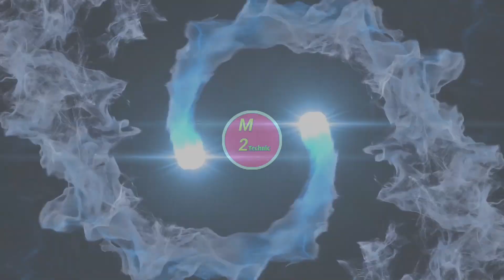दो भाईयों ने विडियो देखकर मल्टी के बारे में क्या बोला।।👉👉👉👉👉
श्री भगवती मल्टी कटर AC DRIVE alarm
VFD AC DRIVE ALARMS PDF FILE
श्री भगवती मल्टी कटर के गियर बॉक्स से ऑयल लीकेज हो तो क्या करें।।HOW TO OIL SEAL CHANGE IN GEAR BOX
श्री भगवती मल्टी कटर AC DRIVE PART 1st
श्री भगवती मल्टी कटर AC DRIVE PART 2nd
श्री भगवती मल्टी कटर AC DRIVE PART 3rd

श्री भगवती मल्टी कटर AC DRIVE PART
F20 का अलार्म आते ही क्या करे
नमस्कार दोस्तों
आप सभी दोस्तो नमस्कार,श्री भगवती मल्टी कट्टर 10 ब्लेड, मशीन की सम्पूर्ण जानकारी आपको चैनल के माध्यम से दूंगा आप सभी से अनुरोध है कि आपको जो भी जानकारी चाहिए उसके लिए आप मुझे कॉमेंट मे जरूर बताएं, मै आपको श्री भगवती 0 से लेकर लास्ट तक पूर्ण जानकारी दूंगा।
श्री भगवती मल्टी कटर समय सेटिंग।। Shri Bhagwati Multi Time'Setting
Dinesh bhagwati
Orient multi cutter
marble cutting
Shri sdp
granite cutting
Granite factory
Shri bhagwati
Dinesh bhagwati
Orient multi cutter
marble cutting
Shri sdp
granite cutting
Granite factory
marble cutting kaise hota hai
multi cutting
multi cutter
Shri bhagwati cutter
Shuinan multi
Orinat Multi
granite cutter
मल्टी कैसे चलाए
ग्रैनाइट कट्टर कैसे चलाए
Gnagsaw kaise chalye
Multi cutting kaise setting kare
bhagwatimulti pannal
multi cutter blade repair
Multi
Multi Cutting
Multi Granite Cutting Machine
Multi machine
Multi Cutting Machine Granite
Multi cutter machine
Letest multi Cutting Machine
China Cutter Machine
Multi Cutting china
Chaina cutter
10 Blade Multi
Multi 14 Blade  cutter
Multi 21 Blade
Marble cutting machine
Granite Cutting Machine
Marble showroom
Granite showroom
लाइनर मशीन
मल्टी कटर मशीन
लाइनर मशीन पैनल
मल्टी कटर मशीन पैनल
मल्टी केसे चलाए
लाइनर केसे चलाए
मल्टी कटर मशीन केसे चलाए
मल्टी कटर मशीन पैनल केसे चलाए